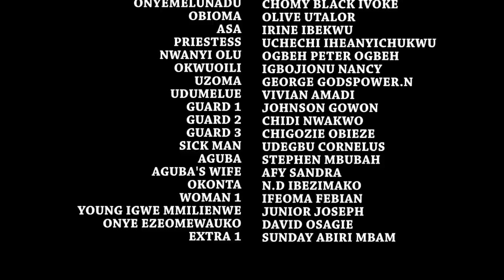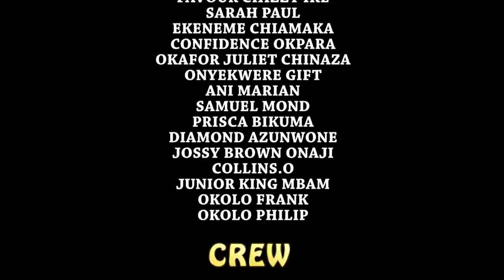Wives Against Girlfriend - FULL MOVIE HIT'' Mercy Johnson & Uju Okoli 2020 Latest Nigerian Movie